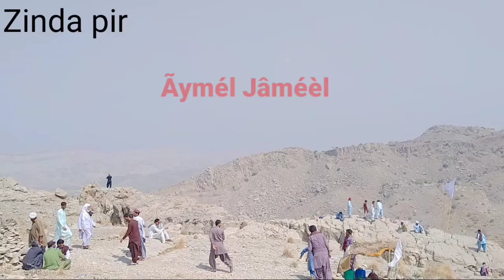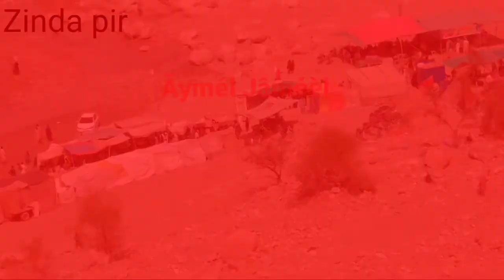zinda pir i am very happy kis ko ana Hy happy journey